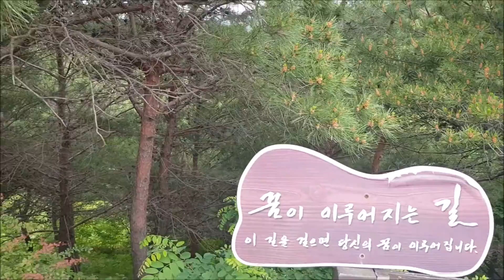양양 낙산사 꿈이 이루어지는 길, The Way of Dreaming (at Yangyang Naksansa)